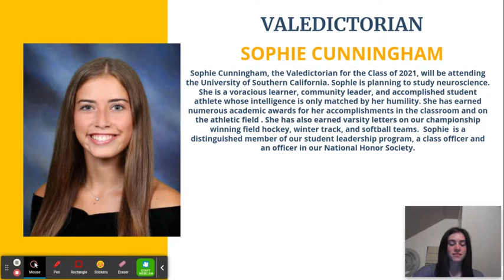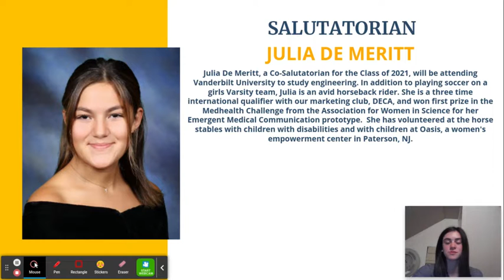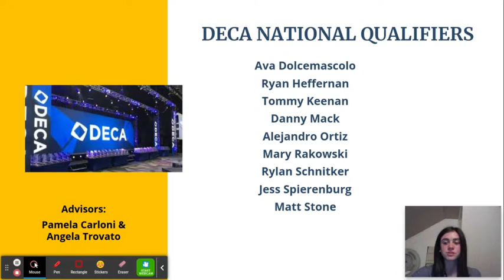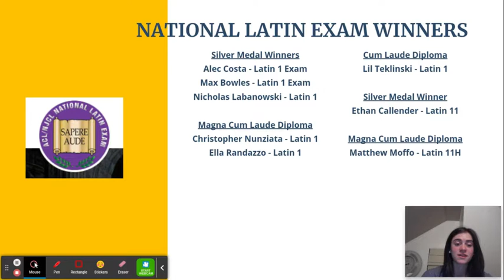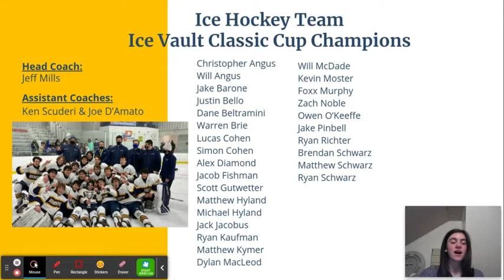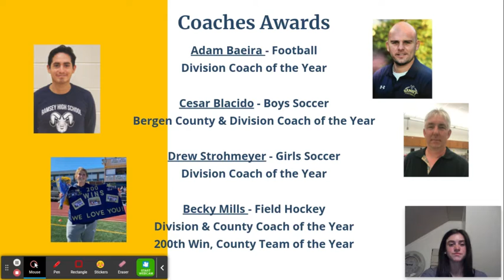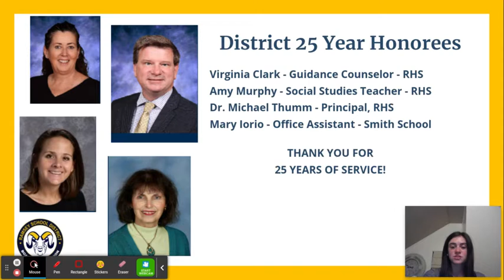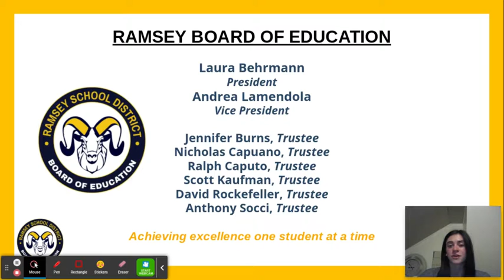BOE Recognition Night May 5-25-21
Reagan, a senior at RHS presents this years student and staff recognition awards.